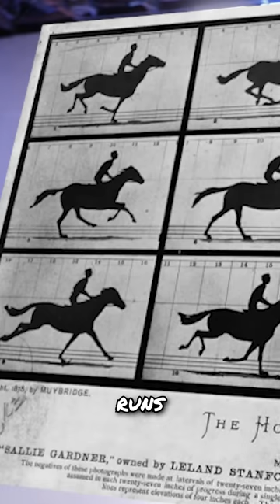Avatar is Crashing Movie Theaters